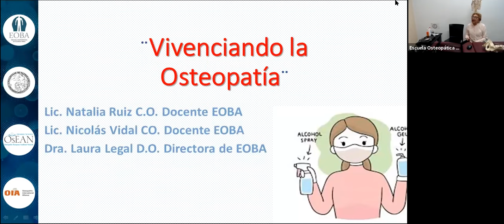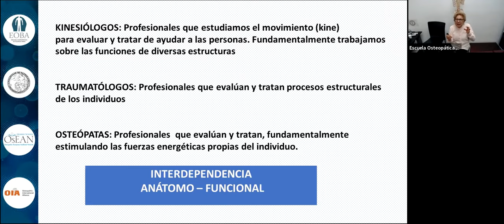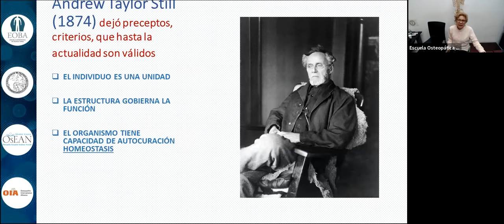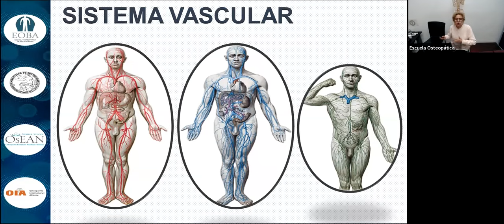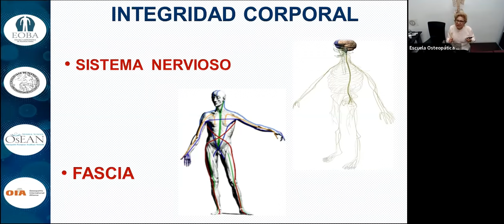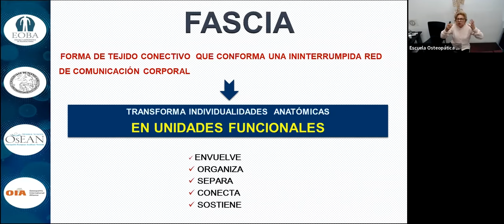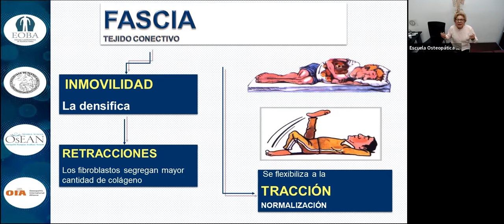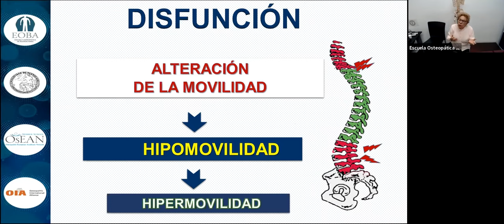Vivenciando la Osteopatía Parte 1 (Intro)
Desde la Escuela Osteopática de Buenos Aires, en el marco de la celebración de sus 25 años de enseñanza ininterrumpida, queremos difundir con todo entusiasmo la Osteopatía y dentro de esta tarea dictamos Cursos Introductorios a la formación de Postgrado para aquellos profesionales que desean conocer el enfoque Osteopático que les permite potenciar sus conocimientos para mejorar la salud de sus pacientes

Orientado a Licenciados en Kinesiología y Fisiatría, Terapistas Físicos, Fisioterapeutas, o profesionales con título equivalente nuestra Jornada Teórica – Práctica “VIVENCIANDO LA OSTEOPATÍA” es un curso introductorio gratuito que dictamos por Zoom, y dura aproximadamente 7 horas. Es dictado por la Dra. Laura Legal y -alternativamente- los Lics. Natalia Ruiz y Nicolas Vidal.
En la jornada se abordan 2 cuadros clínicos frecuentes donde se analiza el proceso fisiopatológico de los mismos, su diagnóstico funcional y diferencial como así también los objetivos terapéuticos a través de diferentes herramientas manuales.

Es sumamente positiva la experiencia, han participado en los cursos muchos colegas de las comunidades Kinésicas de Latinoamérica.

Dado que muchos Colegas que han participado nos han solicitado la grabación para poder repasar los conceptos enseñados, consideramos oportuno subir un curso fragmentado en pequeños bloques para que puedan encontrar fácilmente la información. Iremos agregando el detalle sobre los conceptos tratados en cada tramo y queremos aprovechar este material para que puedan disfrutarlo aquellos que quieran incorporar más herramientas para lograr una atención Integral en sus consultorios, profundizando su visión en la kinesiología y la fisiatría.

Sí esta grabación le resulta de interés y desea participar de las Jornadas “Vivenciando La Osteopatía”, lo invitamos a seguirnos en nuestras redes sociales, allí podrá informarse sobre las fechas de los próximos cursos, ¡y registrarse a los Mismos!

O visitar nuestra Web….

¡Muchas gracias por visitar nuestro canal!